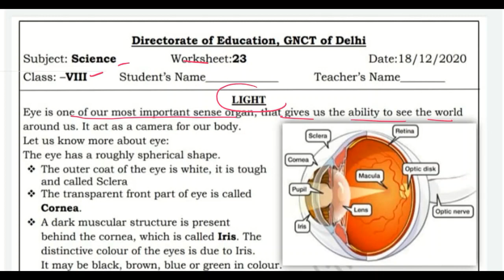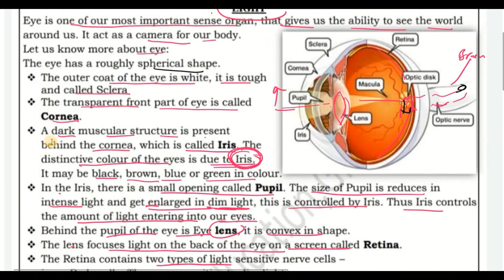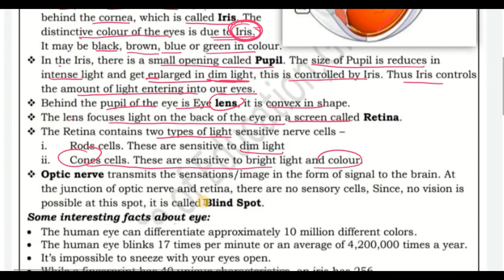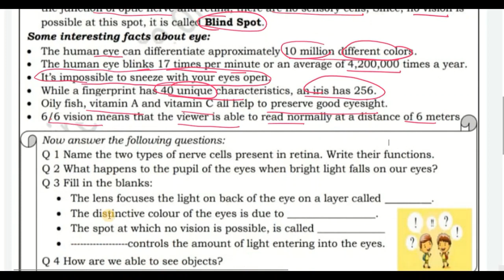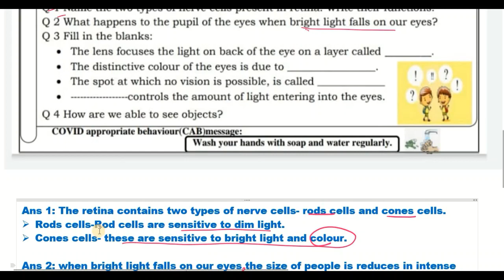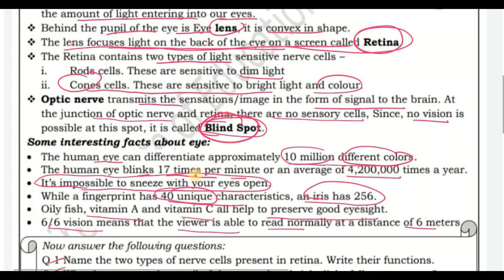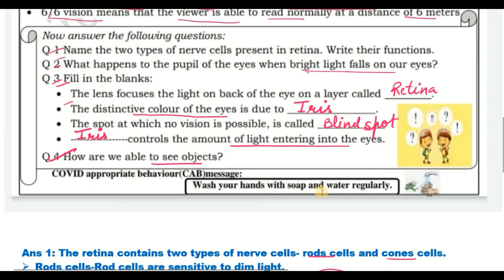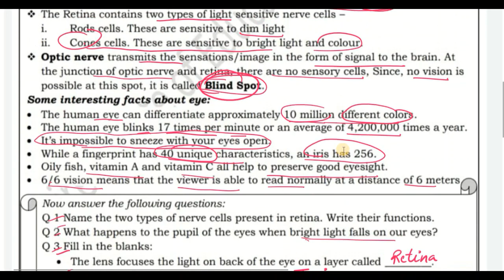Class 8 Science Worksheet 23 (18/12/2020) English Medium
Class 8 Science Worksheet 23 (18/12/2020)  English Medium |Class 8 Science Worksheet23  | Science Class 8

 @Tech Monetize

DOE Worksheet 23 Solution | Class 8th | 18-December-2020 |Science | CBSE NCERT DELHI

18 December   Class 8 to 9  Worksheet 23 Science me
18 Dec   Class 8 to 9  Worksheet 23 Science me
18 December  Class 8 Worksheet 23
18 December   Class 8 Worksheet 23
18 December  Class 8 Worksheet 23

Sciences Worksheet 23 Class 8(18/12/2020) Science medium/Class 8 Sciences worksheet9/ worksheet Sciences9 Class6
Science Worksheet 23 Class 8 (18/12/2020)/ Class 8 worksheet  Science 9/ Science worksheet9 hondi worksheet9 Class6(10/12/2020)English medium/ worksheet Science9 Class6/Class6 Science workshet9
Class 8 English work sheet  Both  Science medium and English medium